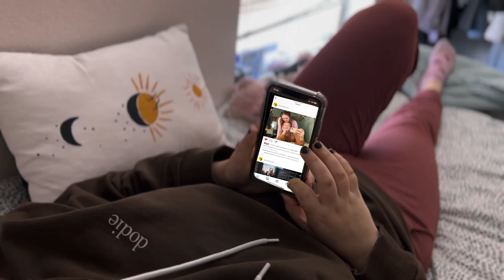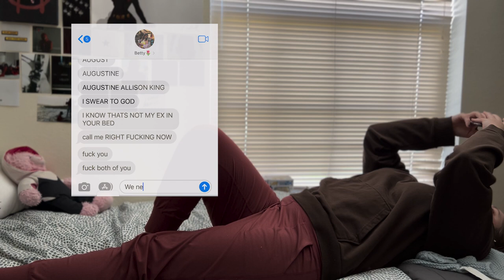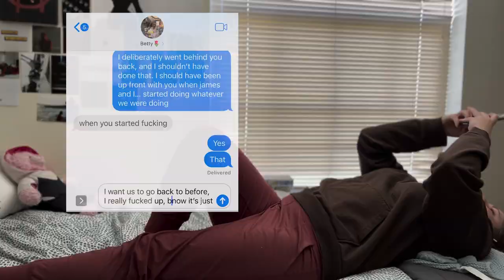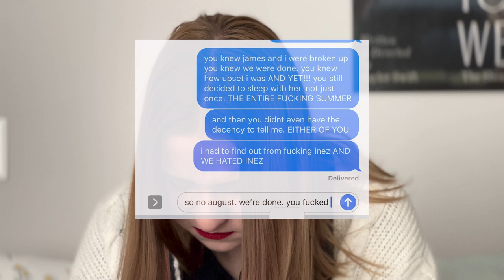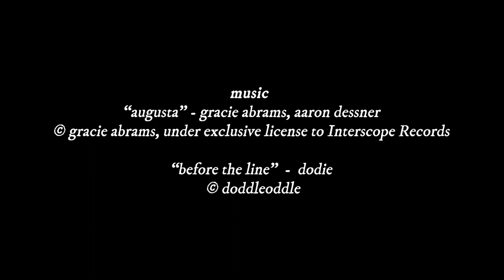august | a short film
special thanks to taylor for letting me borrow her girls